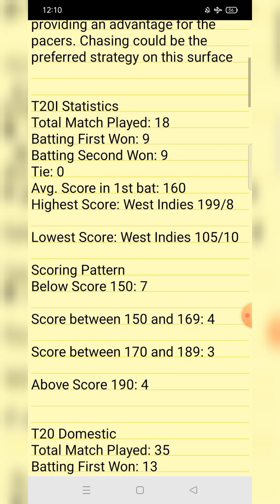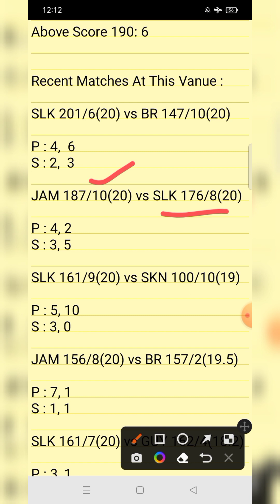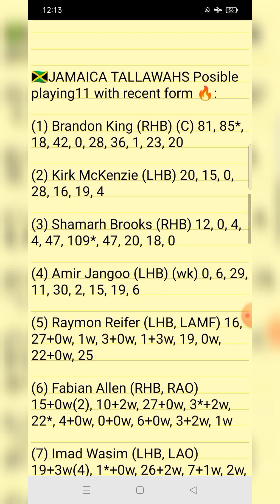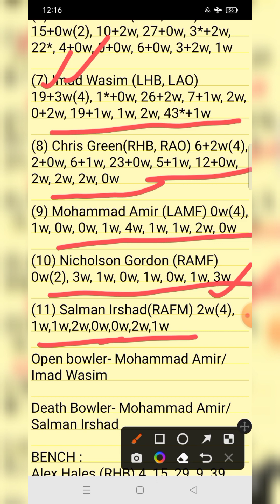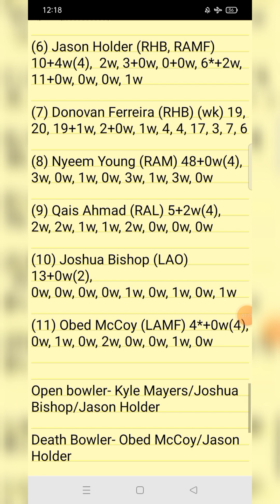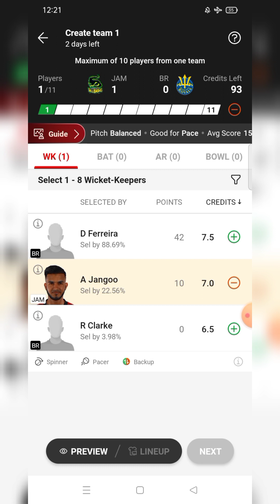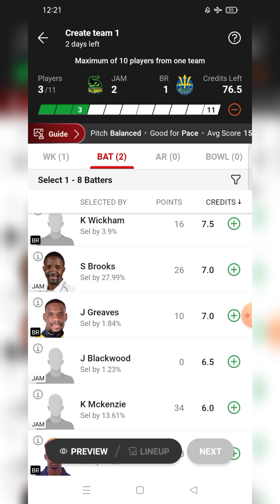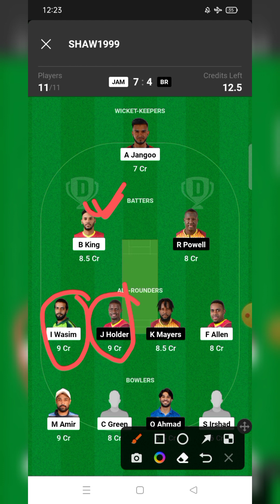JAM vs BR CPL2023 Dream11 Prediction|| JAM vs BR 5th Match Dream Team Today🤑🤑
Sourav Shaw